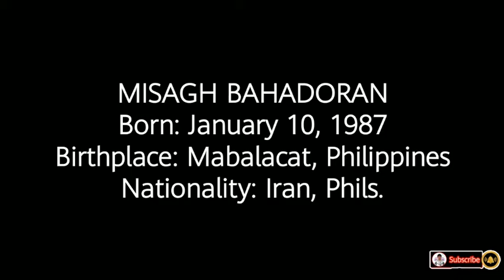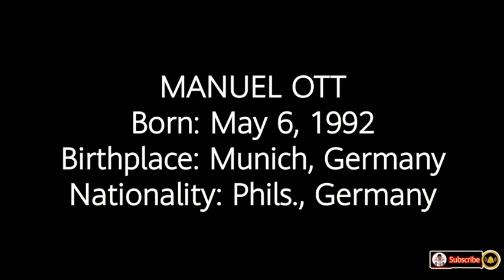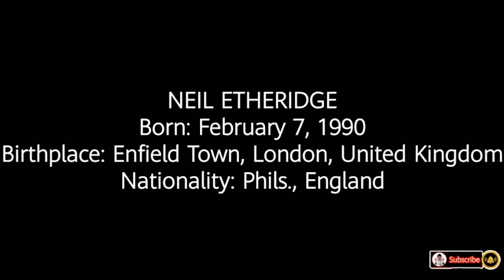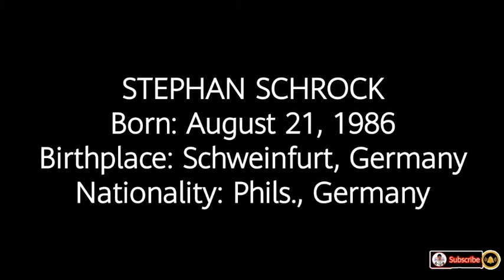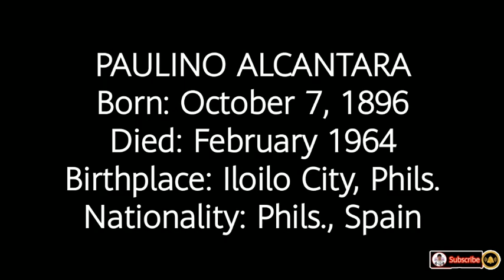15 best Soccer Players from Philippines//Chaveller Channel